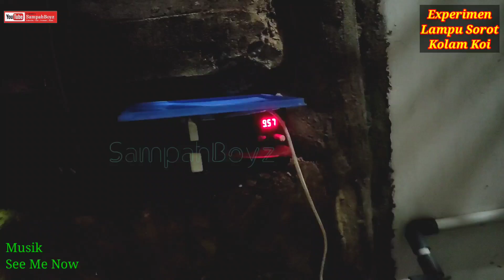REVIEW LAMPU SOROT LED 20 WATT DI KOLAM KOI MINIMALIS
Pencahayaan Kolam Koi Dengan Lampu Sorot LED - Hemat Daya dan Aman
Penempatan lampu disekitar kolam akan menambah suasana kolam menjadi indah dan menarik, seakan menjadi tempat untuk menghabiskan waktu Menikmati keindahan ikan koi dan kolam, saat bersantai di malam hari.
Lampu kolam koi adalah rangkaian penting bagi Pecinta Koi untuk memaksimalkan pencahayaan dikolam ikan koi.

Dukung terus Channel ini Biar saya semangat mambuat berita berita terbaru guys..
Semoga bermanfaat.
Kamera Video : Android Realmi 5Pro
Aplikasi Editing : Kine Master Pro
Agar tidak ketinggalan informasi video terbaru dari kami